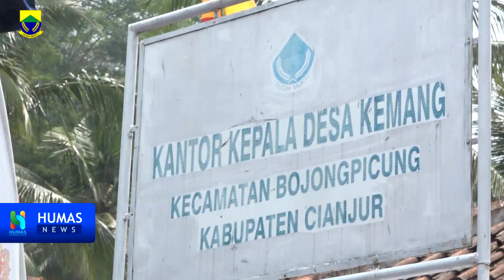CNL BHS Manjur Kec Bojongpicung Di Desa Bojongpicung, Sukaratu, Desa Kemang Cianjur Kamis, 29092019